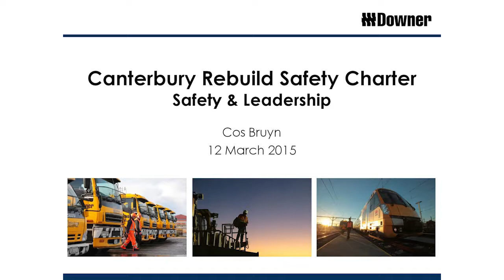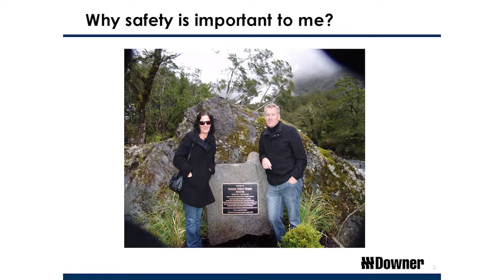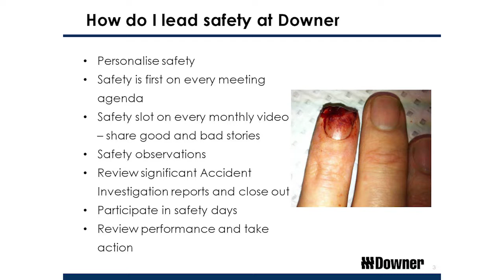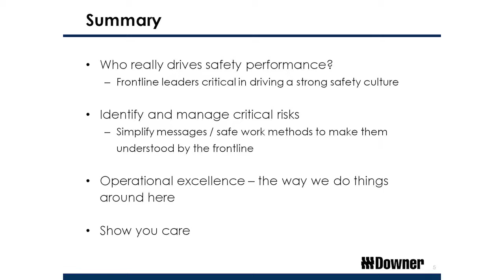Cos Bruyn, Downer NZ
March 12 2015 - New Signatories of the Safety Charter
Worksafe New Zealand
Show Gate Riccarton